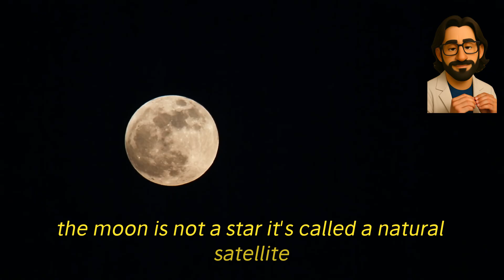Ella & Gaia Ask: What Are stars? 🌟 Wigglemelon Kids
Learn all about stars and space with Ella and Gaia! This educational space song teaches kids amazing facts about stars, planets, and the solar system through fun animation and catchy music. Perfect for preschoolers, kindergarteners, and curious young learners who love outer space and astronomy.

Join Ella and Gaia on an exciting journey through space as they explore the fascinating world of stars! Kids will discover what stars are made of, how they shine, why they twinkle, and fun facts about our solar system. This educational song makes learning about space exciting and memorable.

Stars and Space Facts for Kids features Wigglemelon Kids characters Ella and Gaia with stunning Pixar-style space animation that brings astronomy to life for young children. Educational content designed to spark curiosity and develop a love for science and space exploration.

What Kids Will Learn:
✨ What stars are made of and how they shine
✨ Why stars twinkle in the night sky
✨ Fun facts about our Sun as a star
✨ Different sizes and colors of stars
✨ Basic solar system and space concepts
✨ Astronomy vocabulary and science terms

Perfect for:
✨ Preschool and kindergarten science lessons
✨ Homeschool astronomy and space units
✨ Kids who love space, planets, and stars
✨ Educational screen time with learning value
✨ STEM education and early science learning
✨ Classroom science activities and circle time
✨ Space-themed learning and exploration

👍 Like this video if you love learning about space!
🎁 Share with teachers, parents, and young space explorers!

Join Ella & Gaia as they explore the mysteries of the universe and astronomy, perfect for curious kids! What makes the starry night sky so magical? This educational video, filled with fun facts, features learning videos for kids that delve into what stars are and why they twinkle, making complex concepts easy to understand.